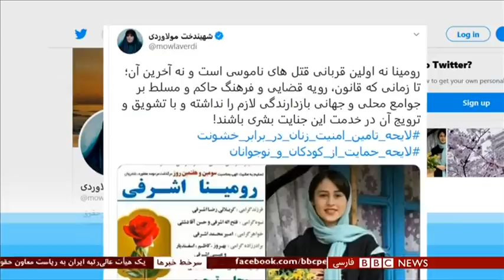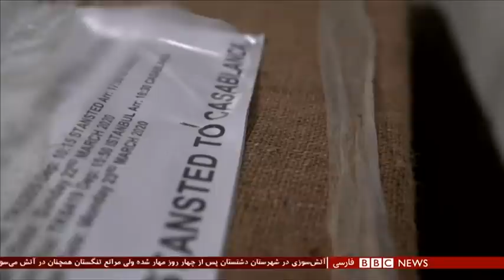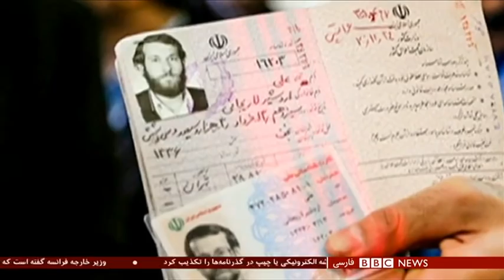چرا خانه پدری قتلگاه دختران نوجوان می‌شود؟ - شصت دقیقه ۶ خرداد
گفتگو با: شیرین عبادی / حقوق‌دان
سعید مدنی/ جامعه‌شناس

گزارش اختصاصی از بخش مراقبت‌های ویژه مبتلایان به کووید ۱۹
و یک پرسش و پاسخ با مصطفی میرسلیم ، نامزد ریاست مجلس ایران